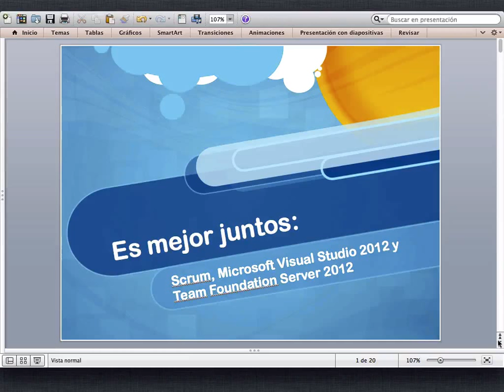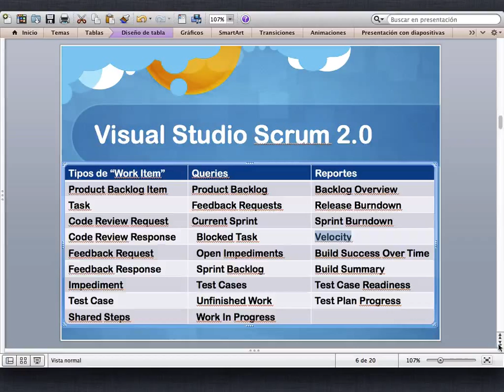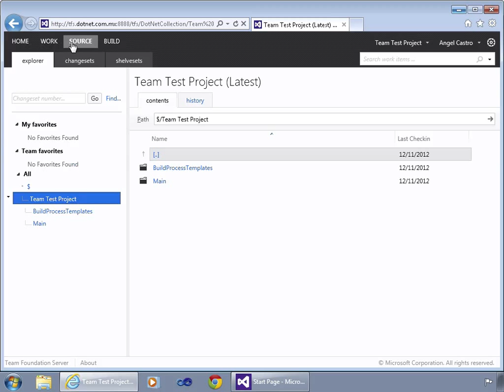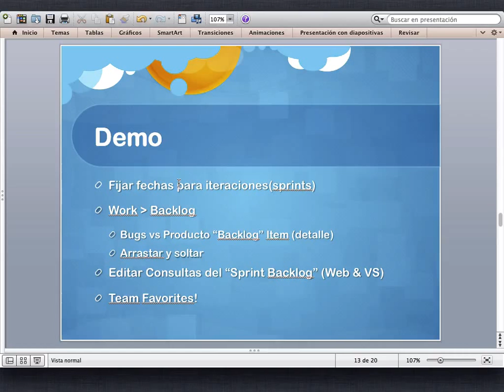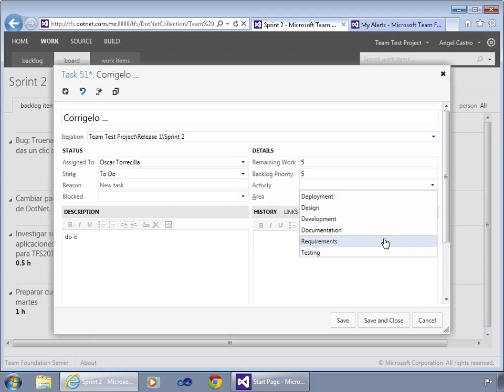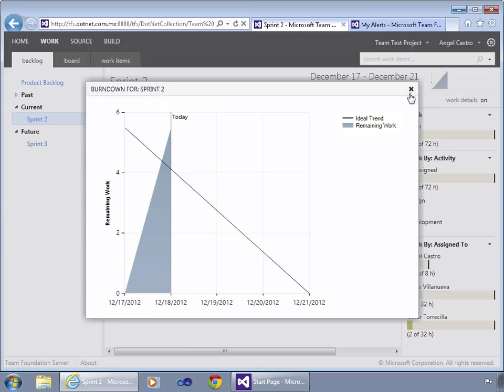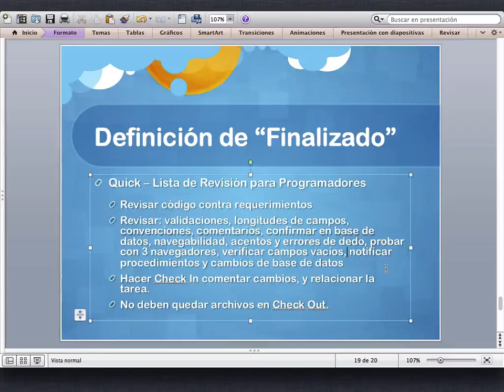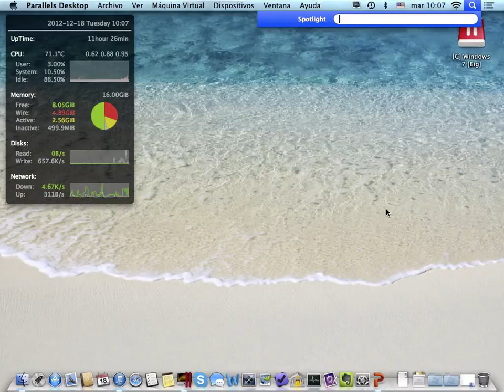Es mejor juntos: Scrum, Visual Studio 2012 y Team Foundation Server 2012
Es una platica sobre como con la nueva plantilla Scrum 2.x de TFS 2012 se integra sin problema a un equipo con metodología Scrum.